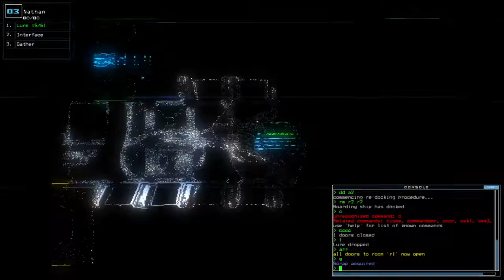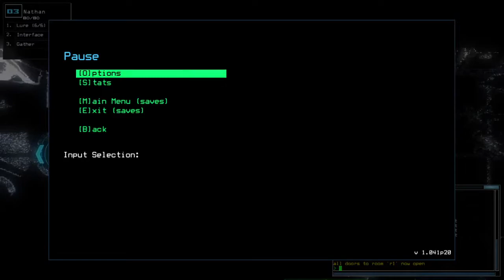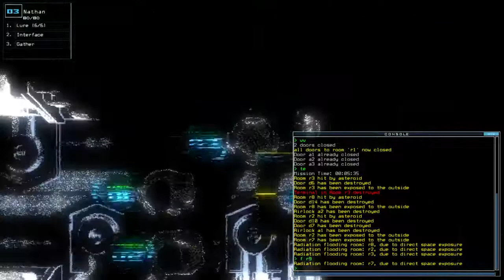Duskers Daily 7 Jun 2021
Lucky hit...?